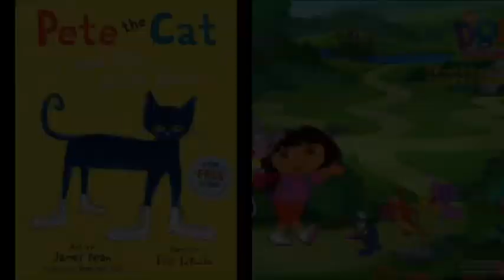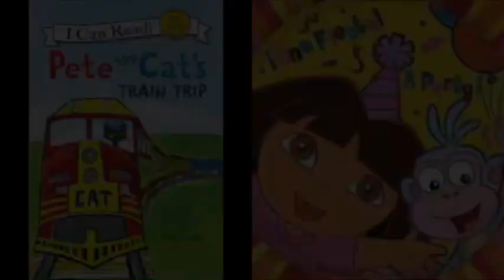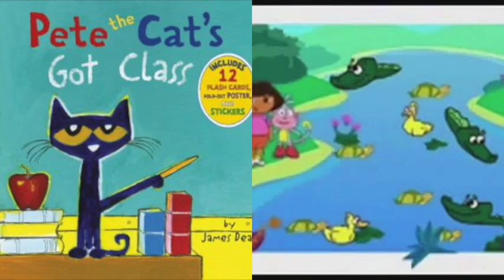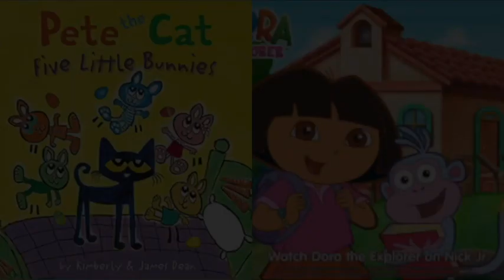MERGED - Pete The Cat and Dora The Explorer Wallpaper